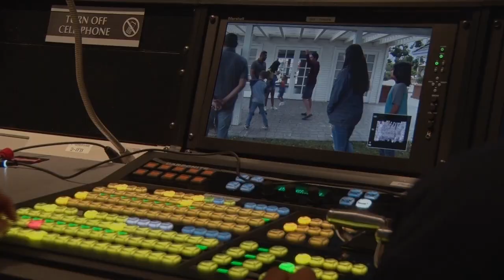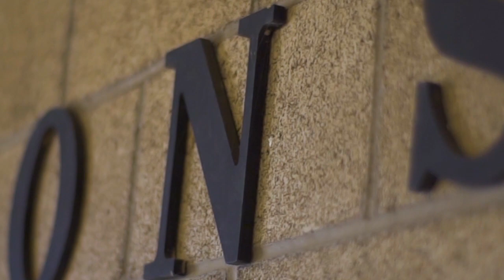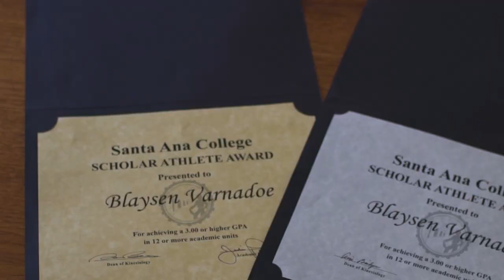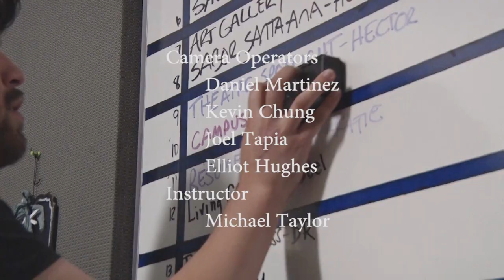DONS VS RIO HONDO 11.20.19 MENS BASKETBALL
Recorded at the DMC Santa Ana College by TV 130/230 Students

This is the First on Location Sports game show and coverage of the Dons Mens Basketball Game for the Fall 2019 semester.

TRT  1:19